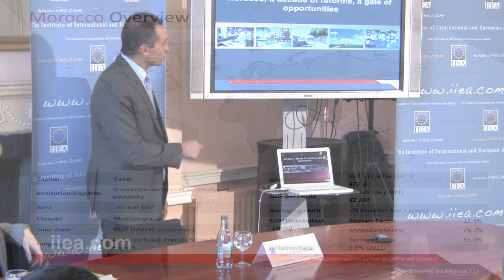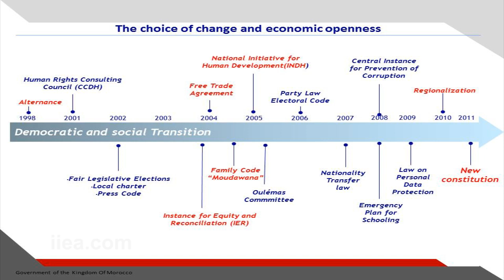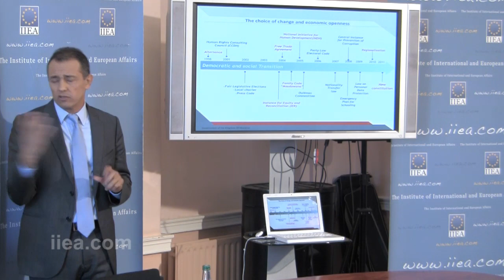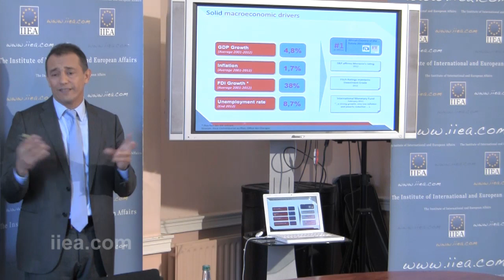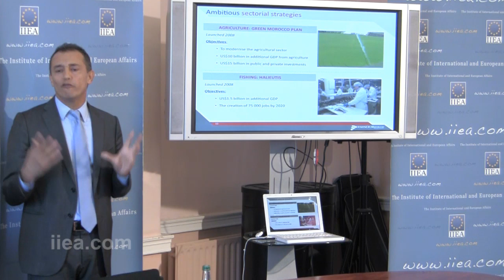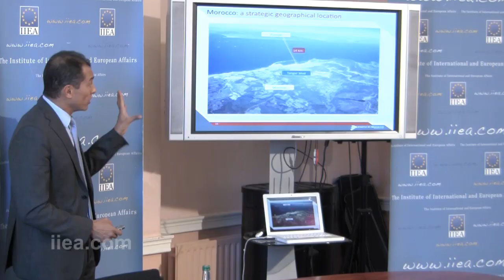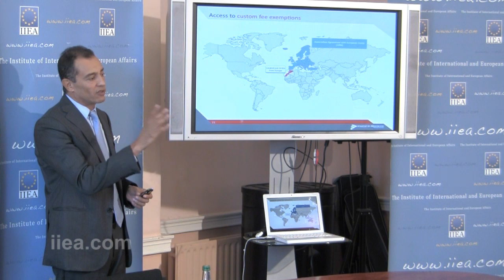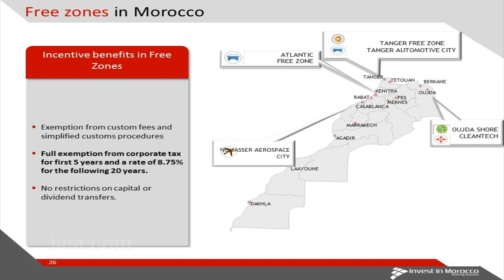Ahmed Reda Chami - Morrocco, A Decade of Reforms, A Gate of Oppurtunity - 23 October 2013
About the Speech:

Morocco, which stands at the crossroads of Europe, Africa and the Arab World, has experienced major political, social and economic reforms over the past ten years. This culminated in 2011 with the unveiling of a new constitution that transferred powers from the King to a democratically elected government. By embracing political reforms as the Arab Spring swept across the region, Morocco has been held up as a potential model for other Arab monarchies.

On the economic side, the country of 32 million people began negotiating a Deep and Comprehensive Free Trade Agreement with the EU in April 2013. Morocco's trade with other African countries increased by 300% over the last ten years and Moroccan companies continue to expand their presence in Africa. On social reform, Morocco has taken advantage of the UN Millennium Development Goals in establishing a new vision of human development at a national level, which aims for a more equal distribution of the fruits of growth and an improvement in the living conditions of citizens.

In order to reflect on these reforms, assess their achievements and shortcomings, and address the challenges ahead, the IIEA hosted a seminar featuring leading political and academic actors from Morocco.

About the Speaker :

Mr. Ahmed Reda Chami, Shadow Minister for Trade -- Mr. Chami is a member of the main opposition party and held the position of Minister of Industry, Trade and New Technologies between 2007 and 2012. He formerly worked as the President of Microsoft in South-East Asia and as Director General of Microsoft in North and East Africa. He holds a graduate degree from UCLA and a degree in engineering from the École centrale Paris.